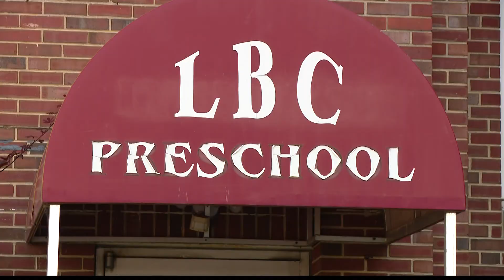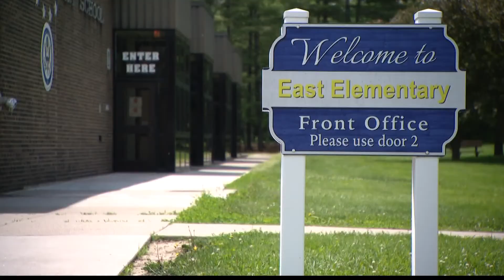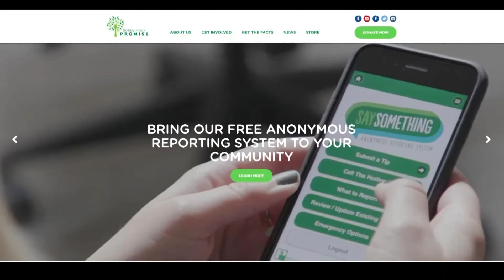Preschool conducts training for active shooter scenarios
After the school shootings in Uvalde, Texas, the school knew they had to have a plan.